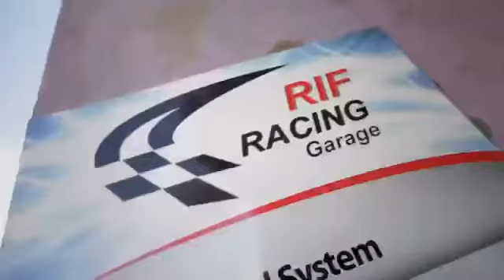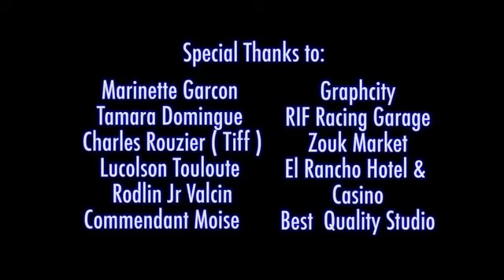Turbo KANAVAL 2014 HAITI Robo (Official Video)